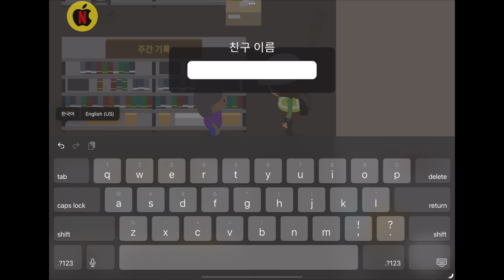스니키사스콰치 #178 마을주민 이름을 바꿀 수 있는 것 아세요? 키보드에 한글 없으면 마이크로 하면 됩니다. (Sneaky Sasquatch 애플아케이드)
버전:1.9.2
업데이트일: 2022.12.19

다음과 같은 많은 새 기능이 추가되었습니다.
- 스토리라인에 새로운 이야기가 추가되었습니다!
- 선거 운동을 해서 시장이 되세요!
- 마을 사람들과 친구가 되어 함께 어울리세요!
- 마을을 원하는 대로 꾸며 보세요!
- 친구에게 맞춤형 의상을 주고 이름을 지어 주세요!
- 오리에게 비법을 전수받아 악수 기술을 마스터하세요.
- 신나는 화물 엘리베이터를 조종하세요!
- 전화번호부에 새로운 '빠른 다이얼' 기능이 추가되었습니다.
- 이 외에도 다른 흥미로운 것들이 많지만, 새 기능을 찾는 즐거움을 만끽하실 수 있도록 더 이상 알려드리지 않겠습니다!
플레이해 주셔서 감사합니다! 더 많은 업데이트가 곧 출시될 예정입니다!

Kevin MacLeod의 B-Roll (ska) - Islandesque에는 크리에이티브 커먼즈 저작자 표시 4.0 라이선스가 적용됩니다.